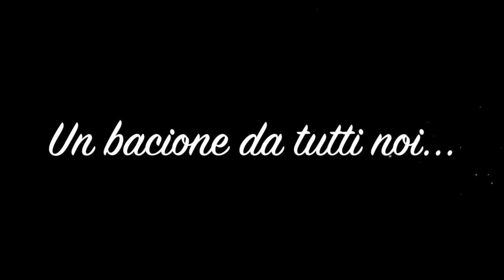Natale 2014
This video is about Natale 2014